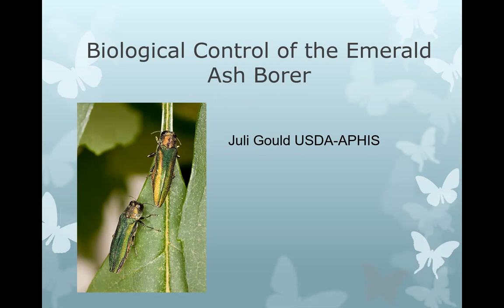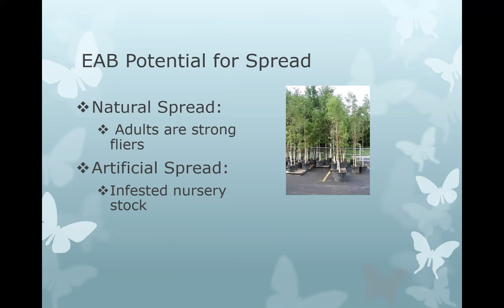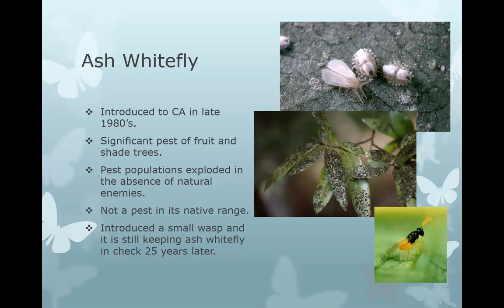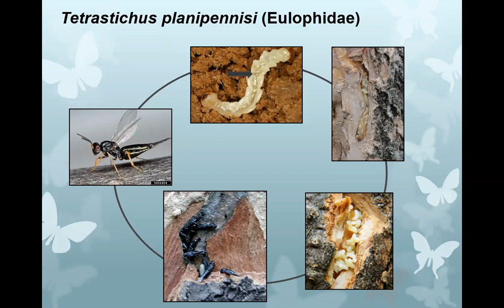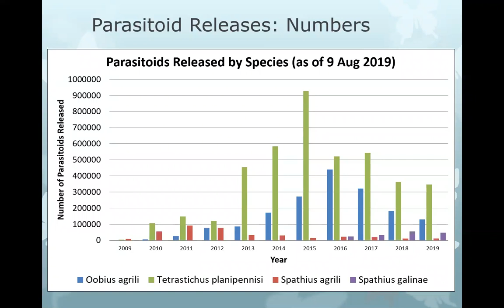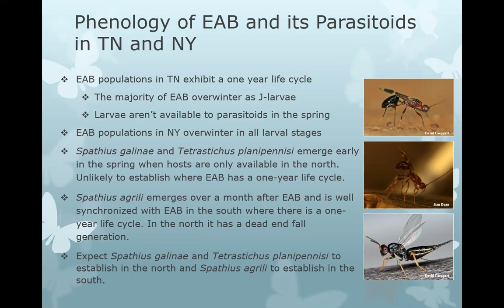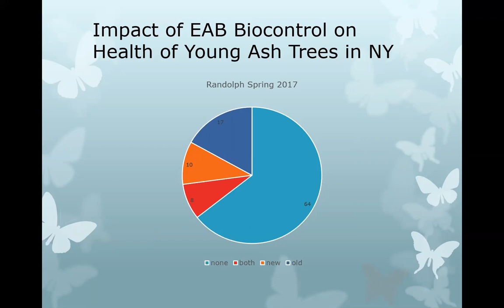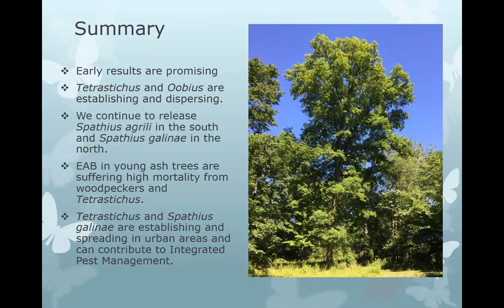Update on Emerald Ash Borer (EAB) Biocontrol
Juli Gould, USDA APHIS entomologist, gives a comprehensive presentation on EAB biocontrol -- what it entails, what's been done, and what the results have shown so far in 2019.